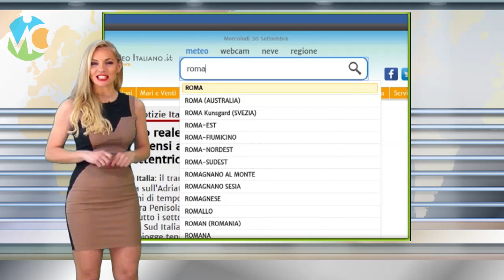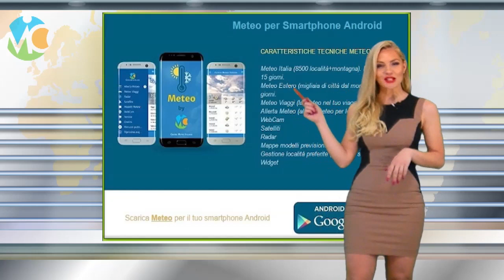Meteo domani 30 maggio 2019